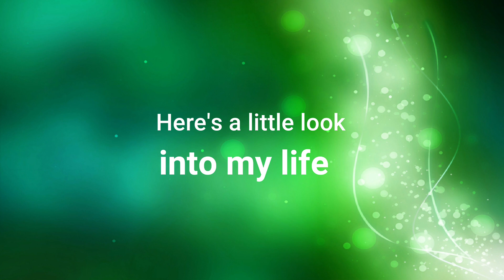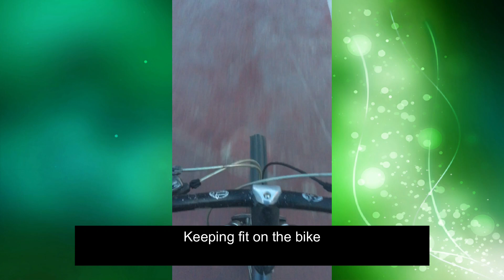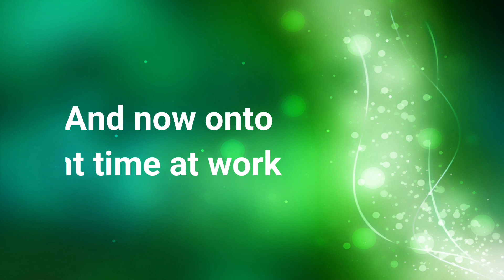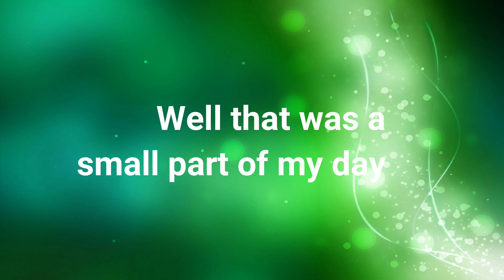Mallorca Vlog part 1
Just a little look into my life here in Mallorca.